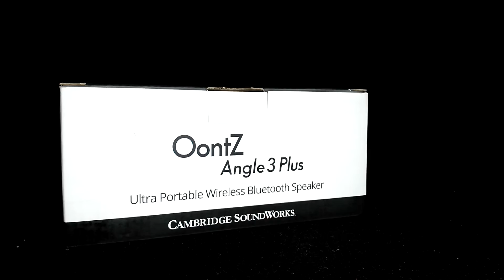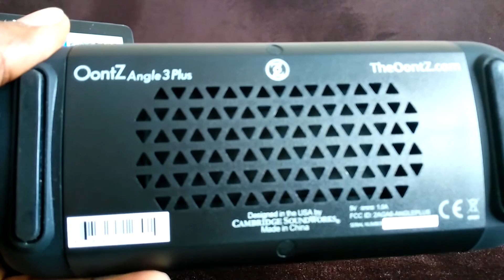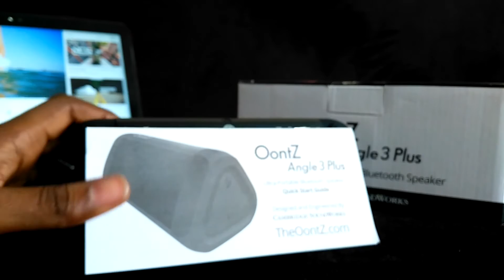The Oontz Angle 3 Plus Bluetooth Speaker Review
A quick take of the tiny yet powerful Oontz Angle 3 Plus Bluetooth Speaker.

Remember to hit the thumbs up (like) button of you liked the content.

Share it with a friend or two.